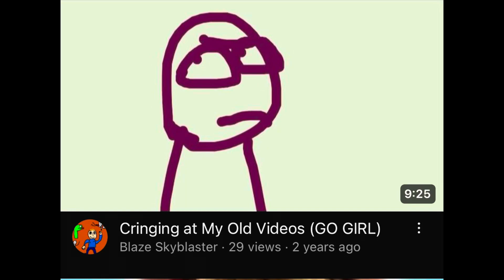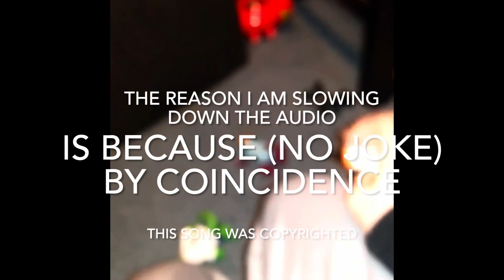Cringing At My First Ever Series!!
Today I look back at my first ever web-series (Whitehouse)